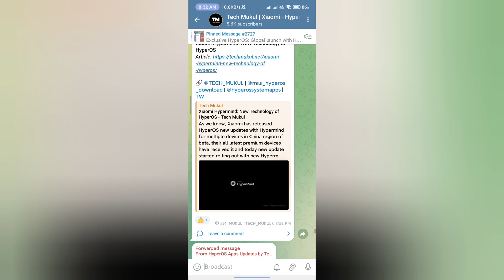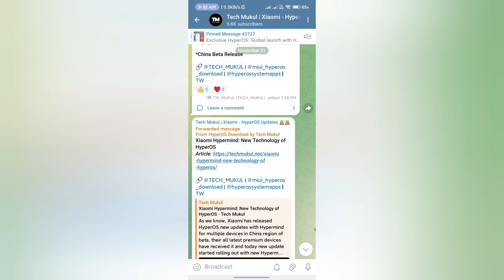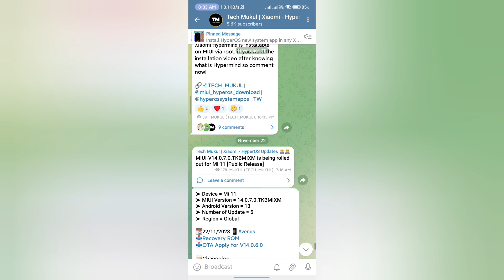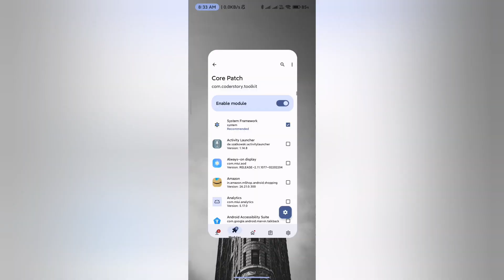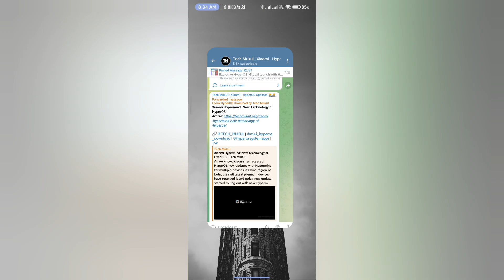Exclusive ⚡ Install HyperOS Hypermind in any Xiaomi Device 📱 [ROOT]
Xiaomi
Redmi
MIUI
POCO
MIUI 15
HyperOS
Xiaomi HyperOS